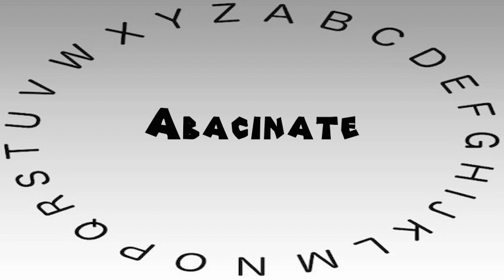How to Say or Pronounce Abacinate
This video shows you how to say or pronounce Abacinate.

How accurate does it say Abacinate? How would you say Abacinate?